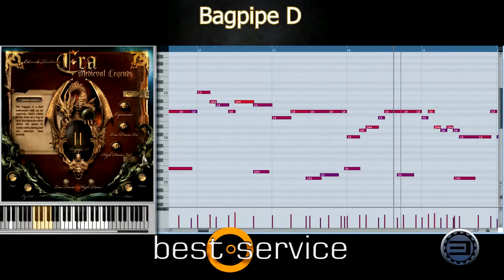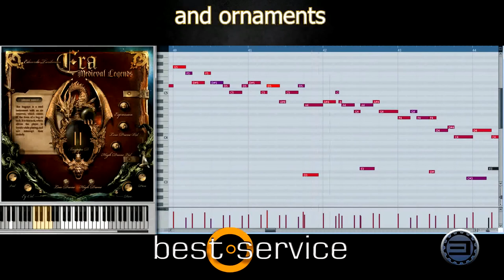ERA by Best Service - Bagpipe Demo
"Era, Medieval Legends" by Eduardo Tarilonte is a unique sample library featuring a huge set of historical instruments. All you have been waiting for your Medieval, Renaissance or Fantasy musical production in one virtual instrument for mac and PC. From plucked, wind, reed, bowed, key and percussion multi sampled instruments to an inspiring collection of magical soundscapes to push your music to the next level.